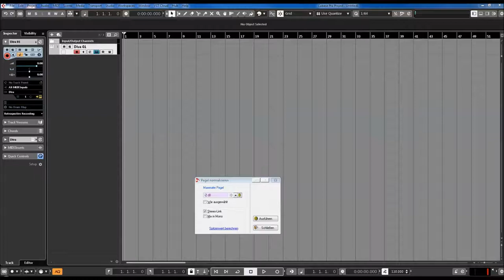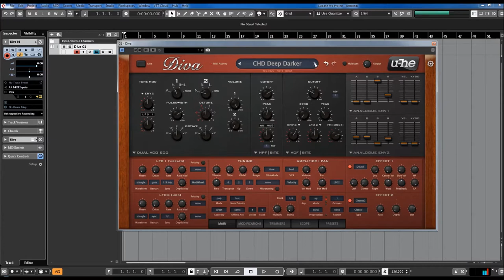U-he | Diva | Chord Presets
Diva captures the spirit of five decades of analogue synthesizers. Oscillators, filters, and envelopes from some of the greatest monophonic and polyphonic synths of yesteryear were meticulously modelled for unmatched analogue sound. More than a single synthesizer: Recreate an old favourite or mix-and-match modules to design your unique hybrid.

* 3 ADS(S)R envelope models based on classic synth hardware with keyboard follow and velocity
   scaling
* 5 oscillators models based on classic synth hardware
* 5 filter models based on classic synth hardware
* 2 host-syncable LFOs with multiple waveforms, restart options and phase controls
* 2 stereo effects slots, each with chorus (3 modes), phaser (2 modes), plate reverb, delay, rotary
   speaker